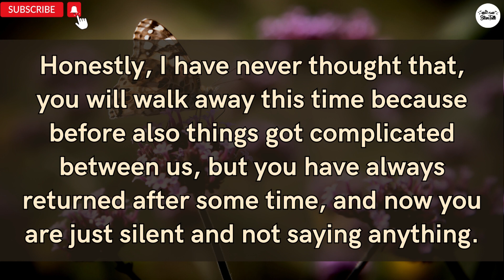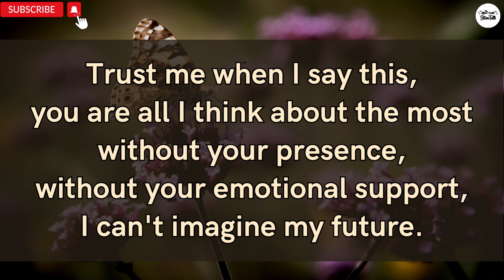Divine Masculine to Divine Feminine👀 - "Honestly, I have never thought that because..."😲 | DM DF💑